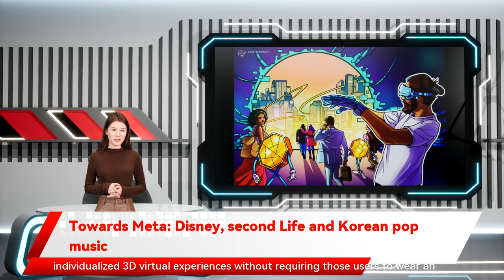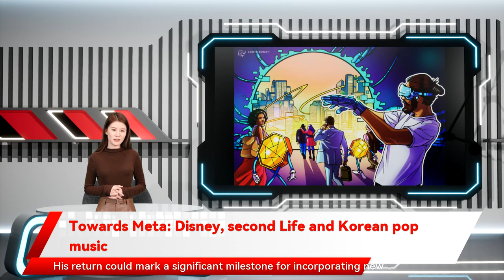Towards Meta: Disney, second Life and Korean pop music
Metaverse concert organizer Animal Concerts announced it had inked a deal with South Korean unicorn Kakao’s Klaytn network as part of a plan to increase its exposure to the country’s entertainment industry. Animal Concerts CEO Colin Fitzpatrick said that second Life and Korean pop music Following the announcement that Facebook’s parent company would be rebranding in a shift towards the Metaverse the addition of the new and old talent would facilitate Second Life’s entry into the Metaverse. the company behind the virtual online world Second Life Disney’s possible foray into the Metaverse could referencing scalability issues. He aims to build a network of virtual venues across existing and new Metaverse platforms to host concerts with a variety of talent Second Life was one of the earliest virtual world experiences before the connectivity of modern social media platforms like Facebook announced on Thursday founder Philip Rosedale would be rejoining the project as a strategic adviser along with Metaverse team members of San Francisco-based VR company High Fidelity. According to the firm